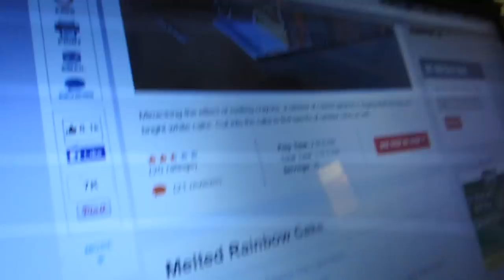CRAZY BIRDS AT THE ZOO | Day 2059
🤑 Want to learn more about how we stay in hotels for free and other ways to get FREE travel?

We went to the zoo today and played with the white tiger and the macaws! We also talk about Amelia's upcoming birthday!

New Videos are uploaded to TheFunnyrats everyday at 3:00pm CST.

iPhone Channel: Mobile

Get an E-mail when I upload a new video, sign-up

Send me some Shiggity Shankness in the Mail!:
Lane Fournerat

TheFunnyrats is a family of four based out of Lafayette, LA, who make brand new videos on YouTube every day at 3:00pm CST. We love to take our two kids, Amelia and Jacques, on adventures as a family. My wife, Krista, and I have a goal to sell everything we own (including our house), buy an Airstream Travel Trailer, and explore this beautiful Earth living full-time in the RV! We guarantee that you will love our videos. It's easy and free, just click that red button!